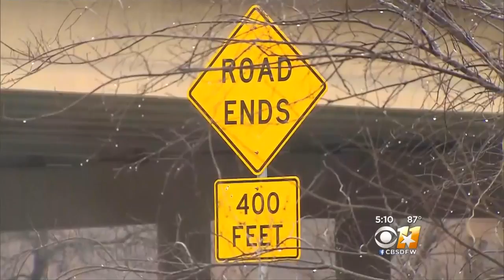Search Continues For Missing North Richland Hills Man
Divers took to the water today in search of a missing North Richland Hills man.